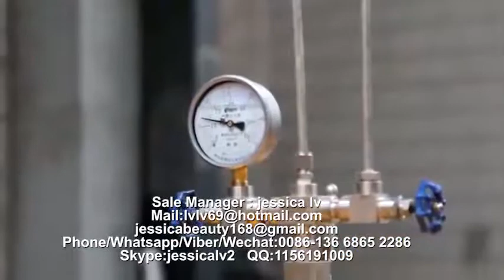PS GPPS Foam food box machine PS food container machinery manufacture 7